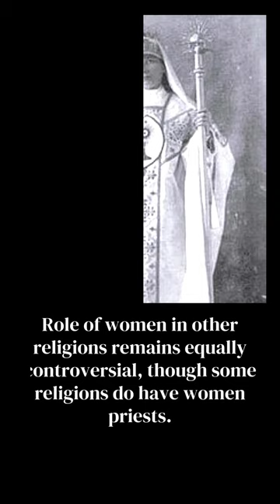Women Priests: Glass ceiling in temples of worship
On November 20, 2012 the Church of England voted against allowing women to become bishops, dividing 80 million Anglican Church followers